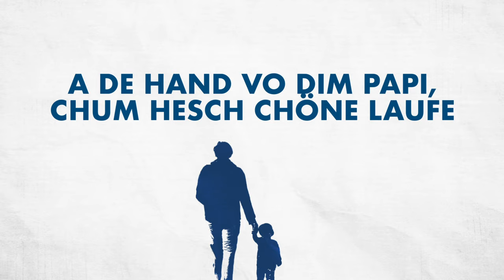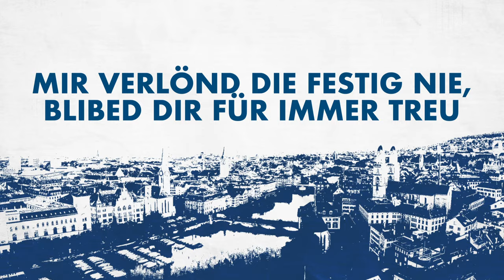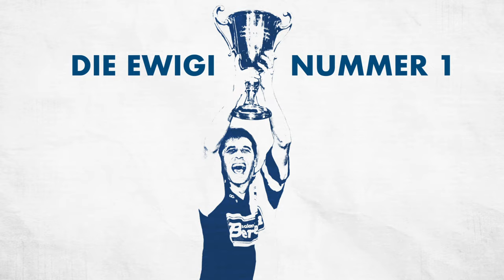Das Isch GC (Lyric Video)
Die offizielle GC-Hymne "Das isch GC".

Lyrics:

Wenn de Tag no ganz jung isch, dusse ufem Asphalt
D'Vieri-Tram-Glogge dur die warmi Summerluft hallt
De Hardturm i dim Chopf, 1 Mannschaft i dim Herz
Das isch GC, e Liebi wo ewig währt

A de Hand vo dim Papi, chum hesch chöne laufe
Alli mitenand is schönste Stadion vo de Stadt
Det uf de richtige Site vo de Gleis
Wo s'Träume en Name het und GC Züri heisst

Das isch GC, die ewigi Nummer 1
Das isch GC, i de Stadt und i allne Chreis
Zwei Sterne am ne blauwiisse Himmel über eus
Mir verlönd die Festig nie, blibed dir für immer treu

Ei Liebi im Herze, en Heugümper ufem Libli
E Gschicht vom Erfolg und e Kurve wo debi blibt
Mir folged am Rekordmeister quer dur s'ganze Land
Bi Sunne, Rege oder Schnee mit de Fahne i de Hand

Und wenns chalt wird und de Winter blast dur d'Stadt
Denn ischs überall warm wo blauwiisses Liecht brennt i de Nacht
S'Stadion isch voll und du bisch nie allei
Das isch euse Hardturm, e Feschtig, es Dihei

GC, die ewigi Nummer 1